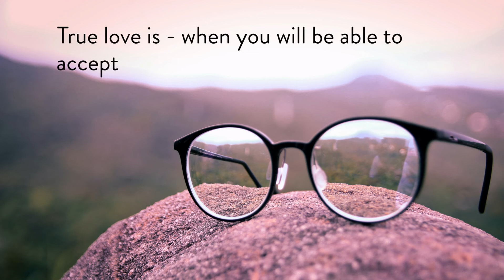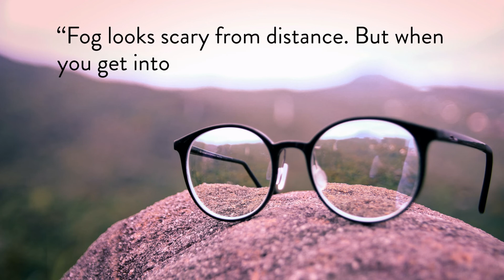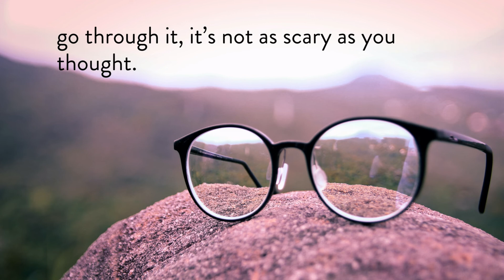Life from a Different Perspective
Taieba Tabassum (Bangladesh) reads her piece "Life from a Different Perspective," our Wednesday Words pick for June 8.